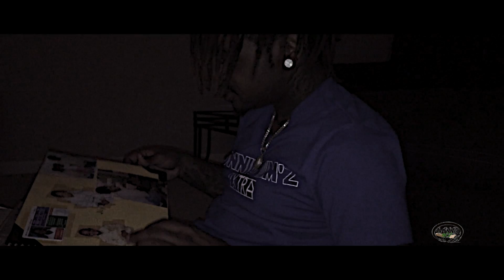Hunnid M'z - My Life [Music Video]